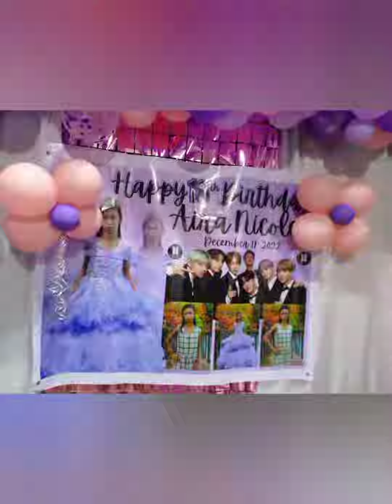Aira 18th Birthday@Nagcarlan